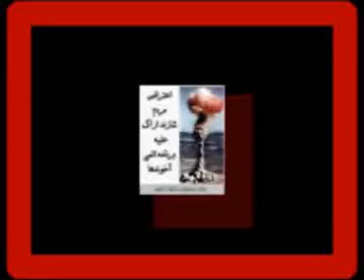tazahorate mardome arak alayhe atomi اتم